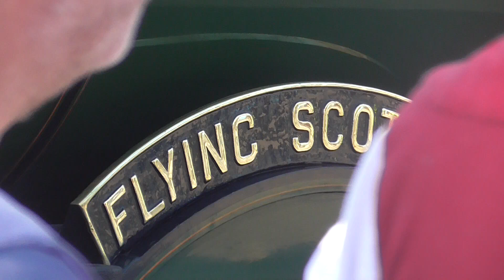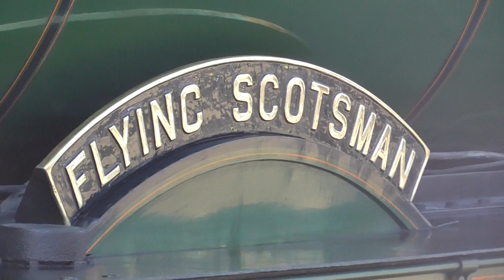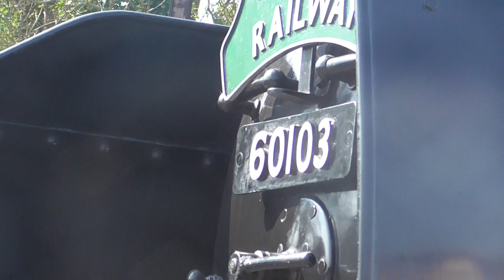LNER A3 no 60103 Flying Scotsman at Corfe Castle on Saturday 30th March 2019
LNER A3 no 60103 Flying Scotsman went to Swanage Railway From 22nd to 26th March 2019. And it made visiting Swanage Railway back in 1994 as it was first visit so it was welcome black Flying Scotsman. And to today it was doing Display at Corfe Castle dunning Swanage Railway Spring Steam Gala 2019.